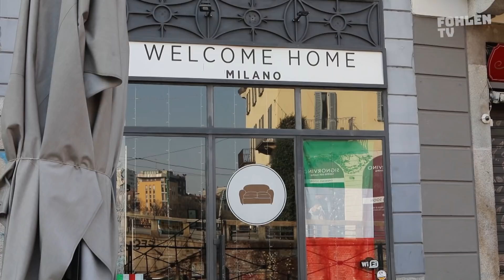Inter Mailand - Borussia ⭐️ Champions League Insights - Der Vorbericht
Diesmal ohne euch. 😔 Immer mit euch! 💚

Borussias CL-Rückkehr findet in Mailand unter speziellen Bedingungen statt. Trotzdem sind dieFohlen heiß auf die Spiele in der Champions League.